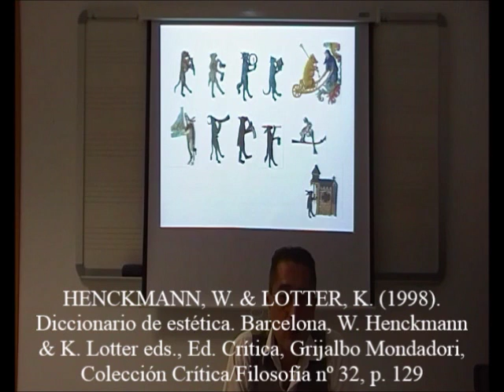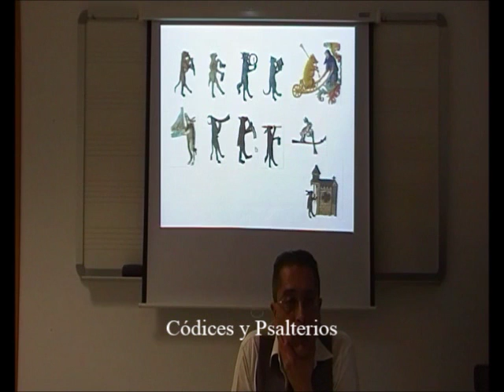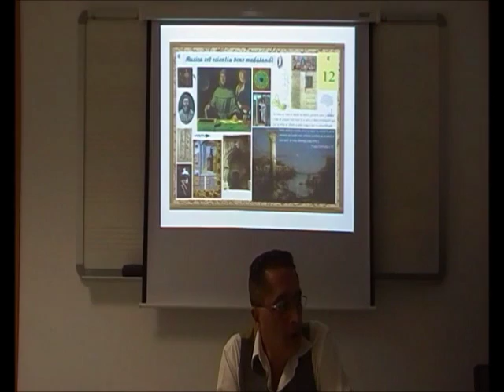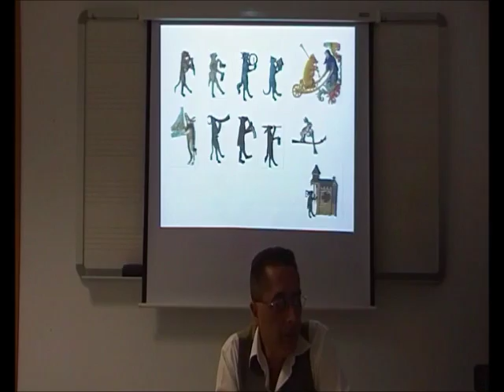Estética Medieval 3/8 - La Condenación del Arte - Prof. Manuel Lafarga